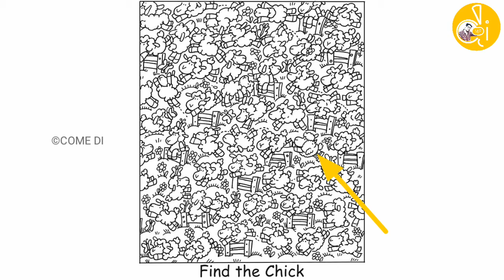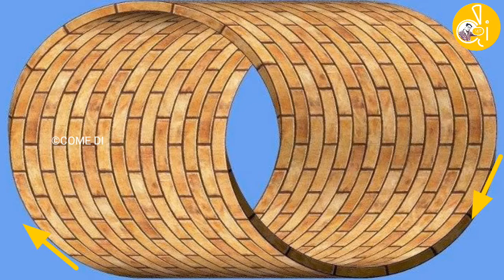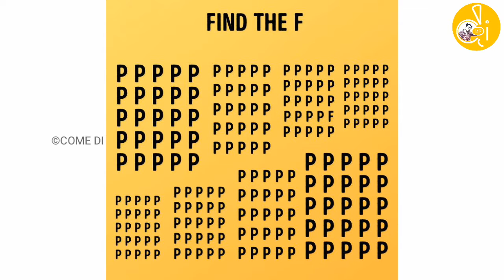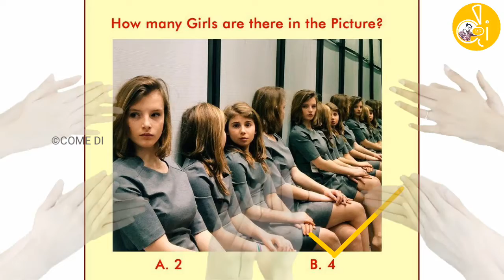என்ன? மீன் இது!! | இங்கு எத்தனை பெண்கள் உள்ளனர்? | Optical illusion & find it | facts side | come di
HI FRIENDS WELCOME TO COME DI🙌

KEEP SUPPORT PANNUNGA FRIENDS🙌

FACTS SIDE (என்ன?மீன் இது!! | இங்கு எத்தனை பெண்கள் உள்ளனர்? | Optical illusion & find the objects | facts side | come di)

MORE NEW SEASON COMEING SOON.

DAILY 3PM (ONE VIDEO)

Like pannunga👍

Share pannunga👉